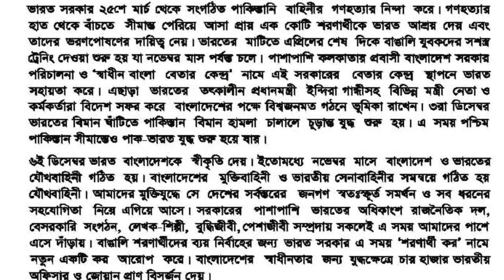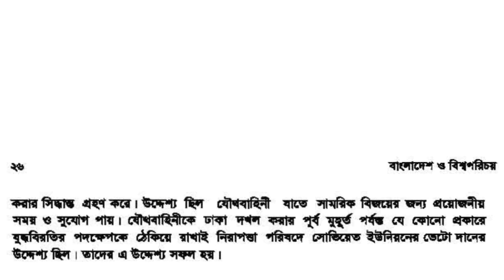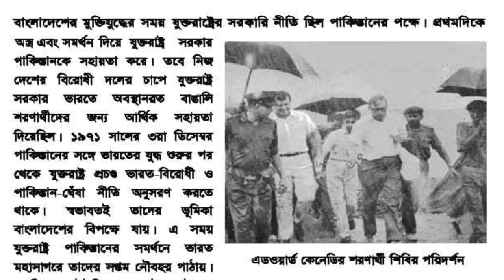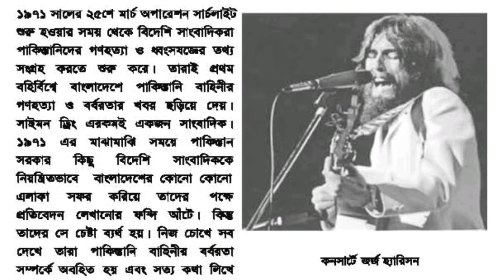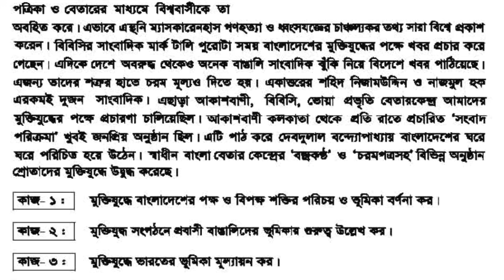মুক্তিযুদ্ধে দেশি-বিদেশি সহযোগিতা। Domestic and foreign cooperation in the war of liberation. bcs